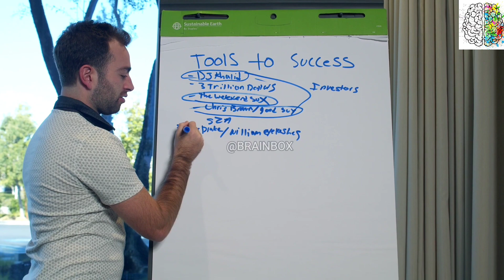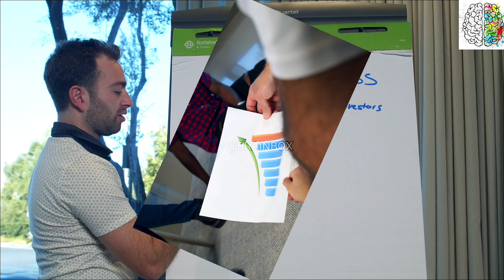*CONFIDENCE SECRETS REVEALED* | Master the Art of SELF CONFIDENCE | BRAINBOX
@BRAINBOX18190  must follow us for more good content.
Welcome to our empowering journey of self-discovery and personal growth! In this video, we delve into the realm of confidence, uncovering the essential strategies to help you become the best version of yourself. Whether you've struggled with self-doubt, faced challenges in your life, or simply want to radiate more self-assurance, this video is your key to unlocking the doors of confidence.
Our mission is to inspire and empower you to embrace your true potential, both personally and professionally. Through practical tips and insights, we'll help you gain the confidence needed to thrive in various aspects of life. Be it in relationships, career pursuits, or any challenge that comes your way, you'll be equipped with the tools to stand tall and face them head-on.
Unlock your self-confidence, redefine your mindset, and take charge of your destiny. Join us on this transformative journey, and together, let's create a positive ripple effect that spreads confidence to every corner of your life.
Let's embark on this empowering adventure together, and remember: confidence starts from within, and you have the power to shine bright like never before. Let's make a difference in our lives and the lives of others, one confident step at a time. Are you ready to embrace your confidence and change your life for the better? Let's do this ..

how to be confident in life
how to be confident
confident kaise bane
things for confidence
how to increase confidence
confidence video
confidence motivation
motivational video
confident kaise rahe
confident se kaise javab de
how to brake confidence